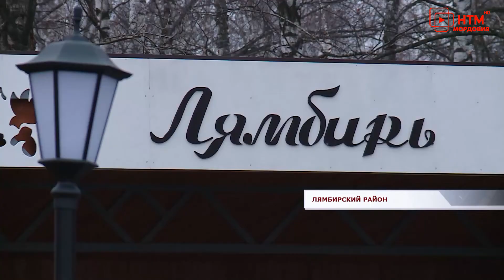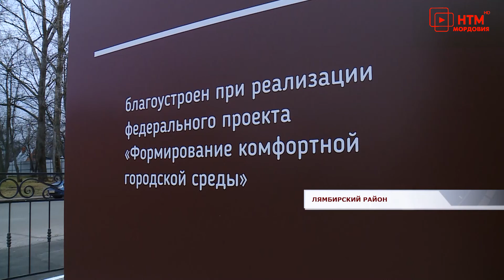Благоустройство в Лямбире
Благоустройство продолжается, причём перемены к лучшему происходят не только в больших городах, но и в глубинке. В рамках Федеральных проектов реконструируют различные участки — дворы, площадки для отдыха с детьми, скверы, летние эстрады. Одна из таких территорий располагается в Лямбире. Анастасия Цилигина и Сергей Соколов расскажут подробнее.